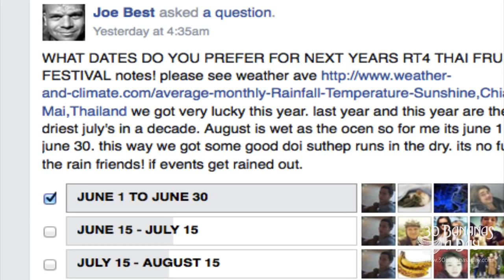30 day fruitarian vegan party in Thailand